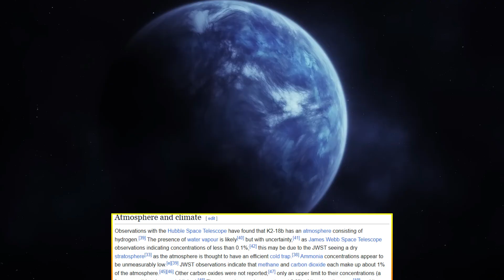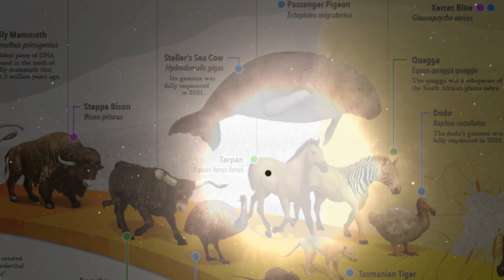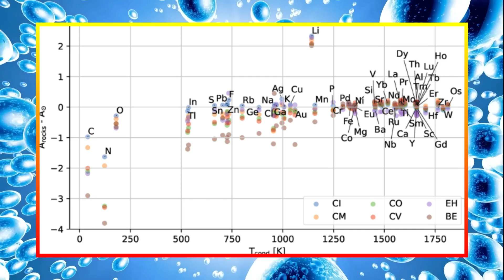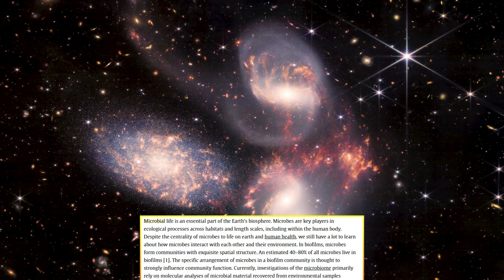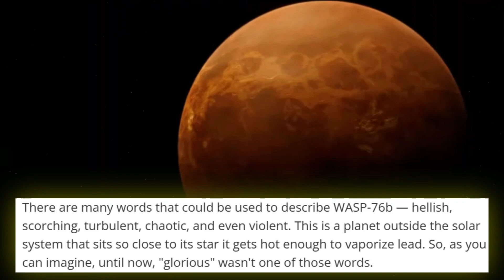Just Announced! NASA Detects Possible Life on Distant Planet... But There’s a Problem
The James Webb Space Telescope has uncovered astonishing atmospheric data from the exoplanet K2-18b, located 120 light-years away. This potential "water world" holds the tantalizing possibility of harboring life—but there’s a catch. Could signs of dimethyl sulfide, methane, and carbon dioxide in its atmosphere indicate microbial activity, or is there a more mundane explanation?

In this video, we explore the groundbreaking findings, the mystery surrounding K2-18b’s unique atmosphere, and what it means for the search for habitable planets. Plus, discover the extreme conditions of WASP-76b, where iron rains and a rare atmospheric glory effect adds an unexpected beauty to its chaos.

What makes K2-18b a Hycean planet?
The significance of dimethyl sulfide (DMS) and methane in its atmosphere.
Two competing models to explain K2-18b’s atmospheric data.
WASP-76b’s "iron rain" and the rare glory effect.
What these discoveries mean for humanity’s search for life in the universe.
👁 Don’t miss the full breakdown of these incredible planets and what they reveal about the cosmos!

Our thumbnails are designed to visually represent the themes and topics of the video, and they may include artistic interpretations or speculative imagery. These are not always direct representations of actual events or real images.

• This video may contain certain copyrighted video clips, pictures, or photographs that were not specifically authorized by the copyright holder(s), but which we believe in good faith are protected under the Fair Use doctrine for purposes of criticism, commentary, or education.

We encourage viewers to explore the referenced sources and form their own interpretations. Thank you for joining us on this journey of discovery!